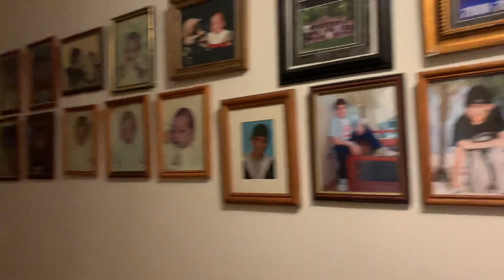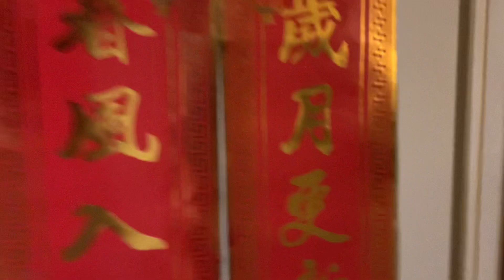Just Funzys of Funzys of wins and losses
Really Fun Night 🙏🏽😌